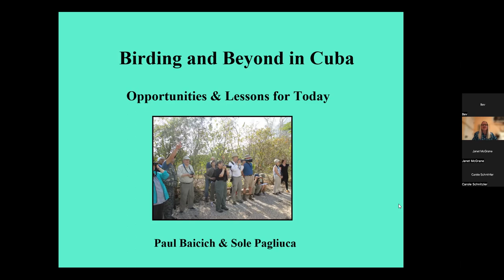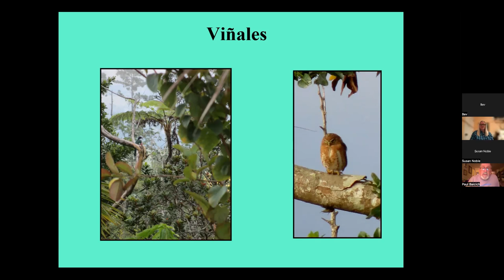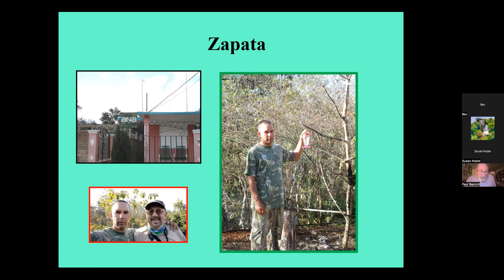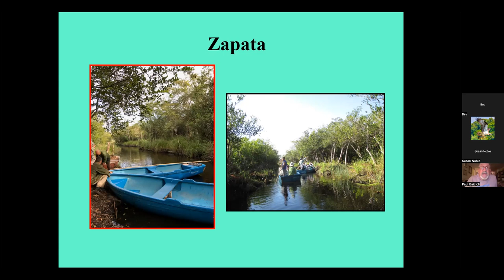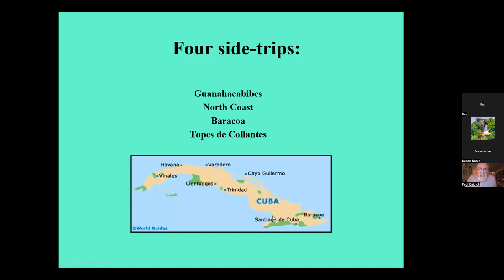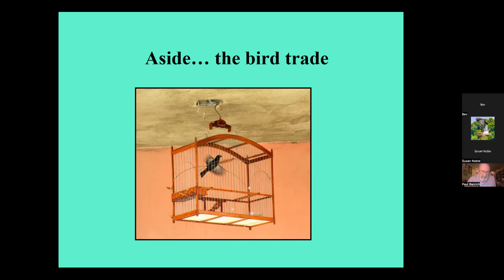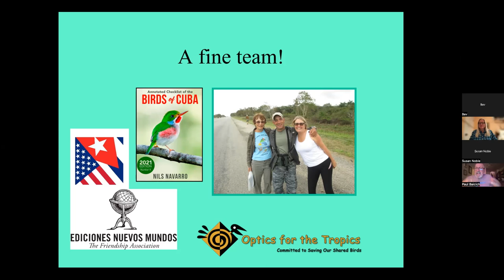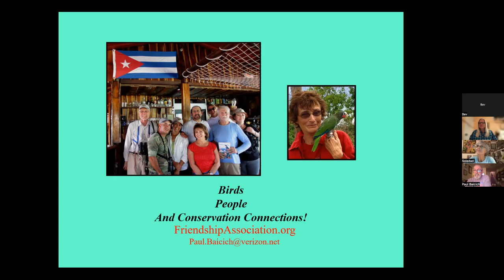Birding and Beyond in Cuba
Birding author and conservationist Paul Baicich takes you on a virtual tour of the fascinating birds of Cuba with tips on where to bird on the island. (Live program held Nov. 2, 2022.) Photo by Jim Frazee